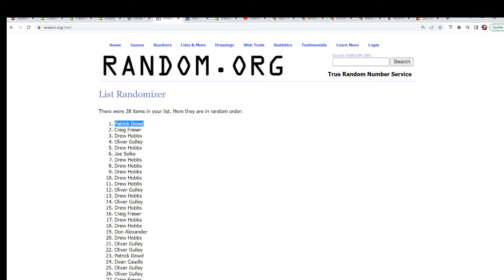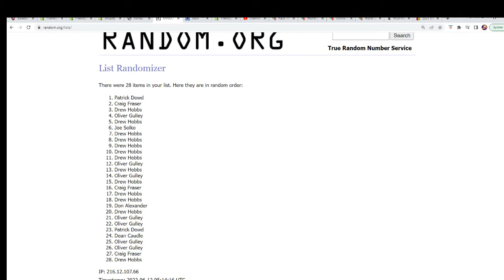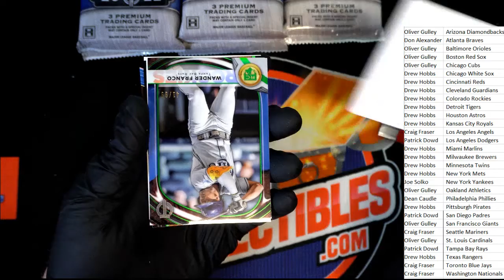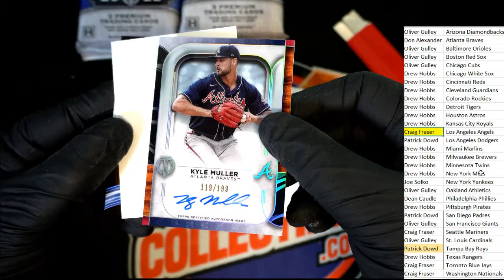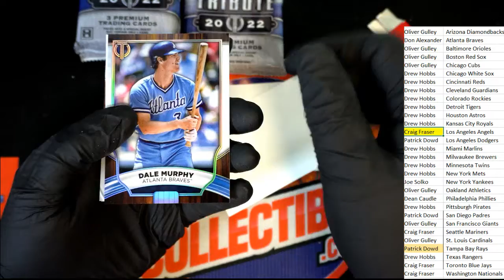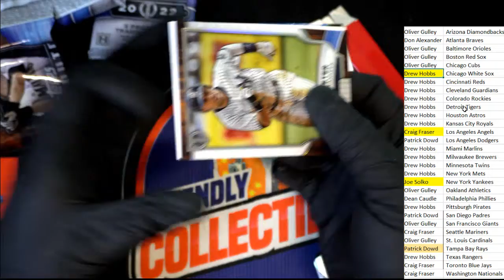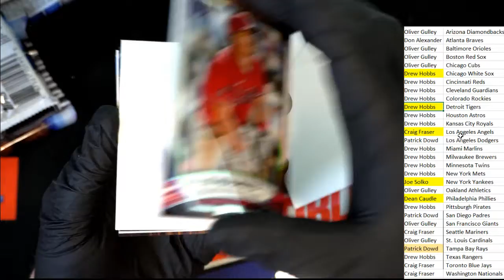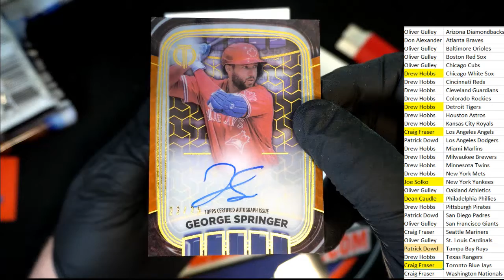2022 Topps Tribute Baseball Hobby Box ID 22TTRBBPYT132